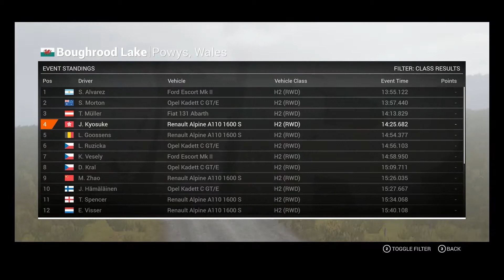Dirt 4 生涯模式 ep.24 - 突然而家唔識渣番A110